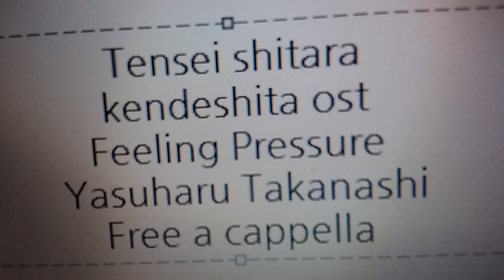転生したら剣でした OST - Feeling Pressure - 高梨康治 Free a cappella フリーアカペラ